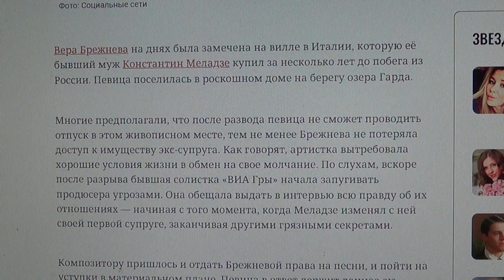Брежнева поселилась в Италии на вилле Меладзе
Мой телеграмм.